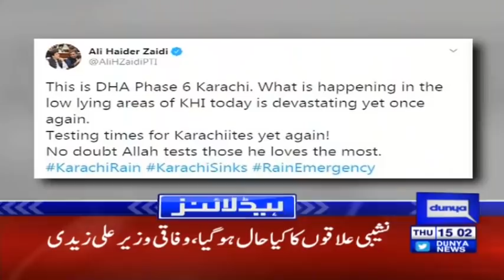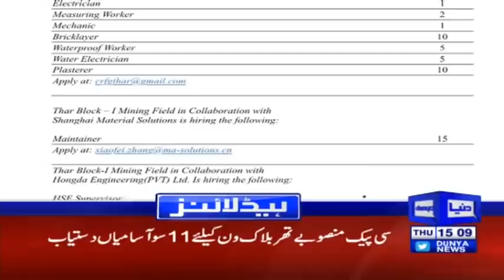PM Imran Khan's historical plan for Nation | Headlines 3 PM | 27 August 2020 | Dunya News | DN1